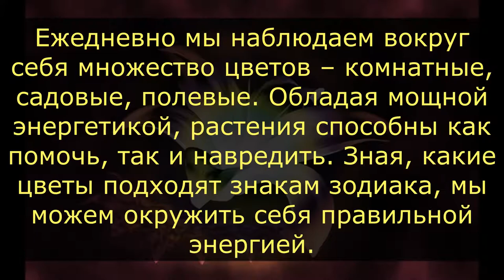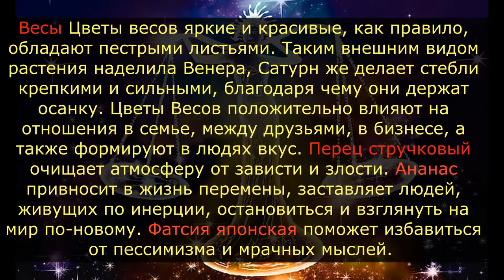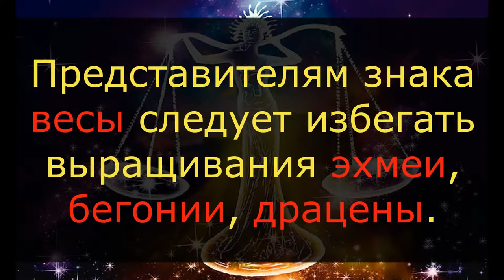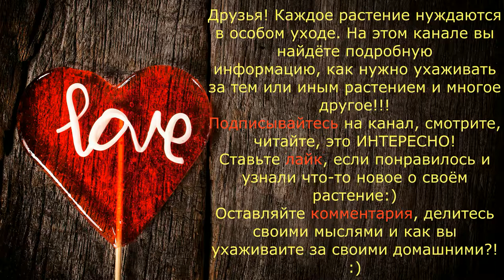ВЕСЫ / Какие комнатные цветы подходят по знаку ЗОДИАКА? / Галерея Цветов / Flower Gallery